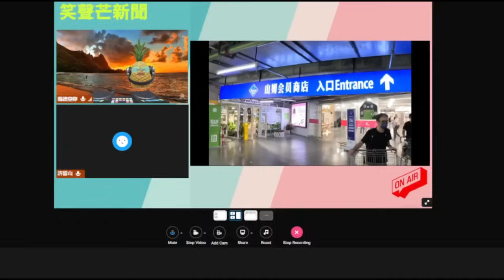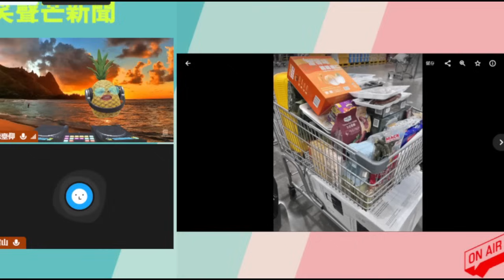港人北上「佔領」山姆超市買爆車，揭香港深層危機，內地網民震驚似去左香港